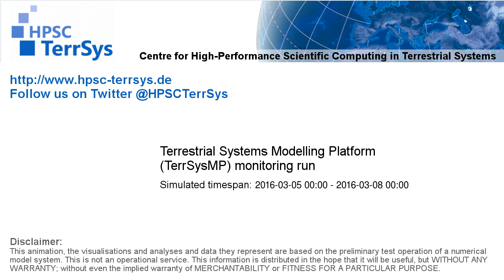TerrSysMP monitoring run 2016-03-05 - cloud cover - Europe (72h)